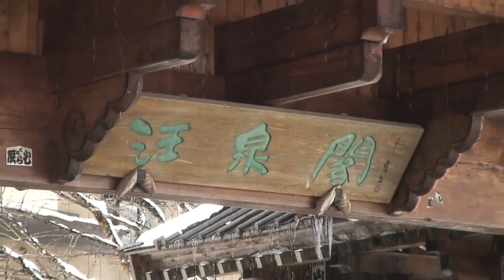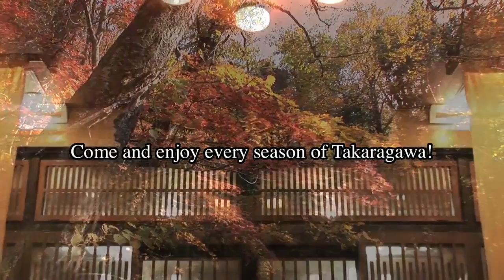Japanese Spa: Welcome to the Takaragawa Onsen Ryokan in Japan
Lodging in the midst of the great nature

The world class large capacity open spa is located on Osenkaku and upstream of Tonaegawa. It follows the stream of Takaraga into the beautiful lodging inside the great nature.
It is a hidden hot spa in Gunma, but traffic of people is endless due to television and magazine advertisements.